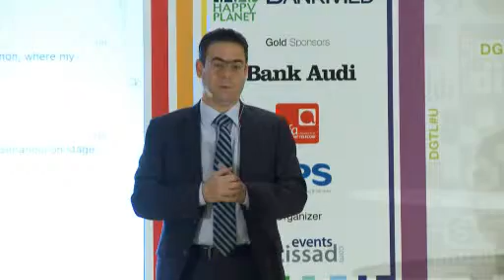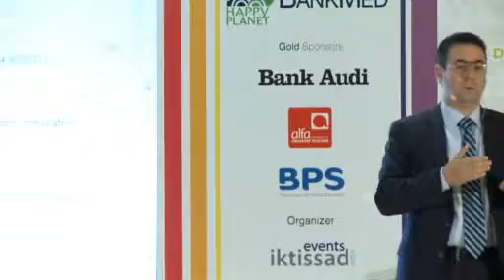DGTLU 2013 H.E. Nicolas Sehnaoui, Minister, Ministry of telecommunications, Lebanon